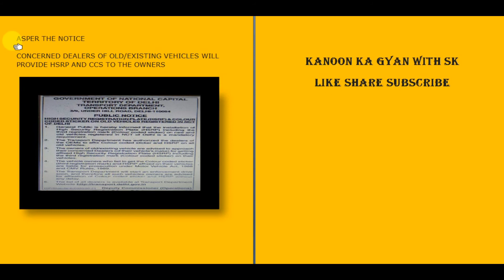high security number plate online registration | HSRP | HSRPnumber plate | kanoon ka gyan with sk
KANOON SE RELATED VIDEOS DEKHNE KE LIYE
KANOON KA GYAN WITH SK
OR KANOON KA GYAN WITH SK FAMILY KE MEMBER BANE
OR AGAR KOI LAW SE RELATED ADVICE LENI HO TO COMMENT SECION MAI COMMENT KAR KAR PUH SAKTE HAI
YU CAN ALSO FOLLOW ME ON
FACBOOK ID SALMANTHAKUR
INSTAGRAM ID advsalmanthakur